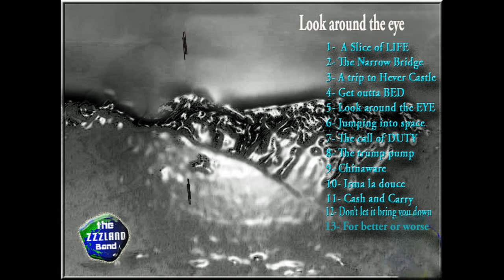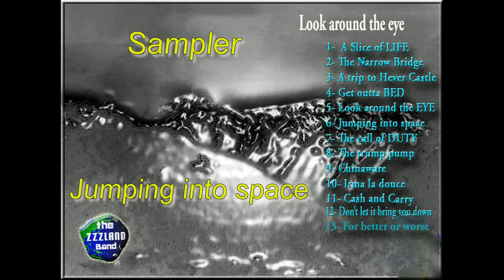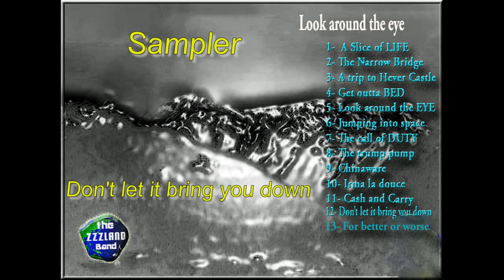Look around the eye- Sampler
Two tunes from LOOK AROUND THE EYE

1- Jumping into space
2- Don't let it bring you down